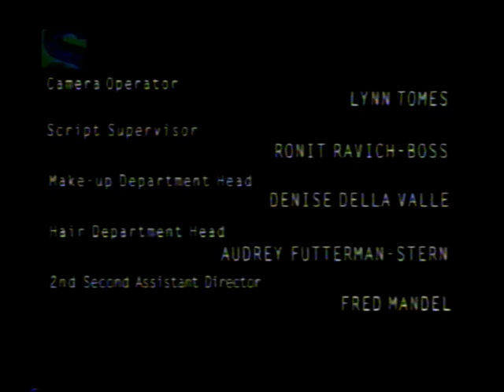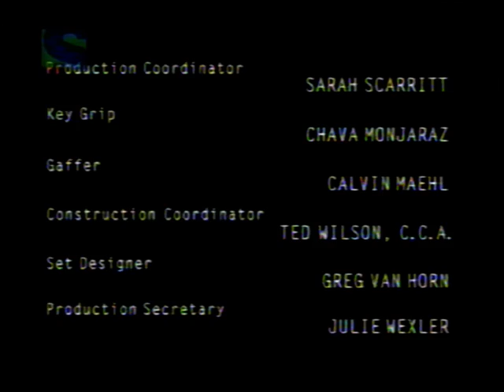WASTELAND TV SERIES - OP E END